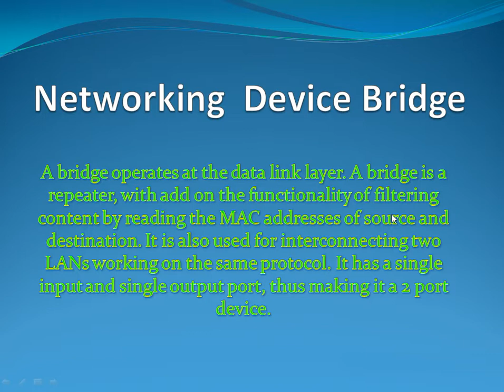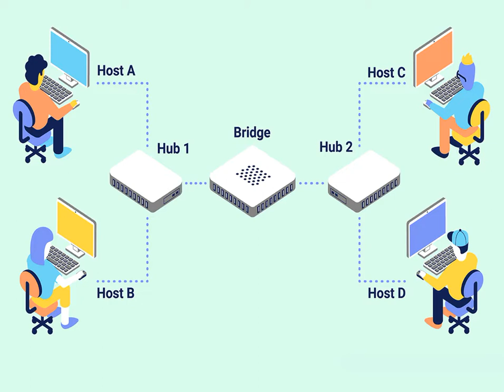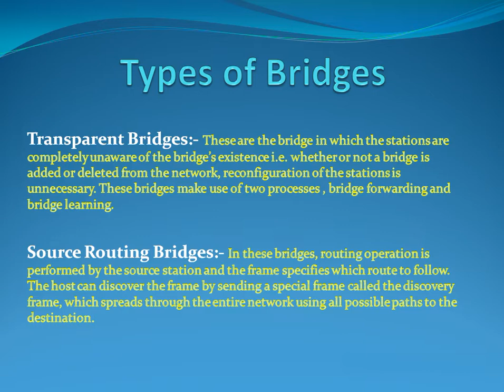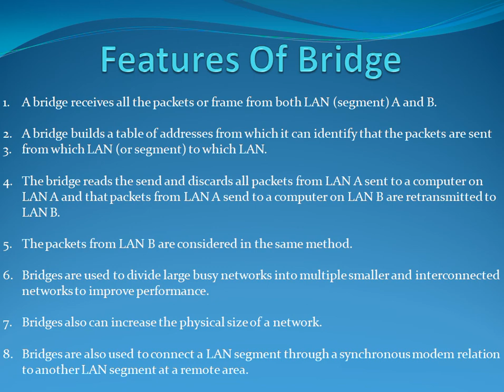Bridge What is Bridge Type of Bridge Features of Bridge